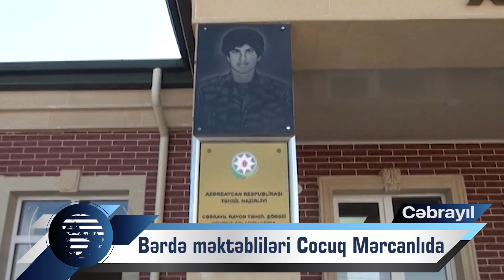Bərdə məktəbliləri Cocuq Mərcanlıda